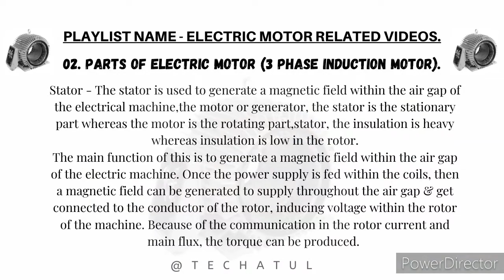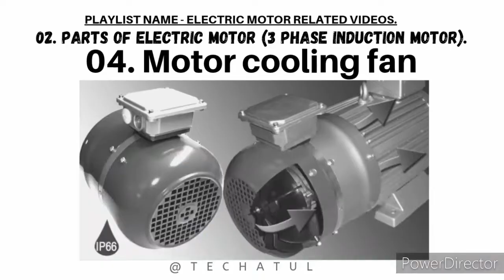Parts of motor. TechAtul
Parts of Electric motor. TechAtul

Guys is video Mai batane ki kosis ki hai 3 phase induction motor ki parts k bare mai,bahot hi simple language Mai ,I hope apko video aacha lagega or aacha lge to Apne dosto tak share krna na bhule 🎯

Queries solved...
0:00 Intro.
0:32 Parts of Electric motor.
0:50  Stator basic concept.
1:21 Rotor(armature) basic concept.
2:30 Terminal box basic concept.
3:35 Cooling fan basic concept.

If you have any queries, please comment now ✅

We are also on social media @techatul just in case you want to support us 💕 😊